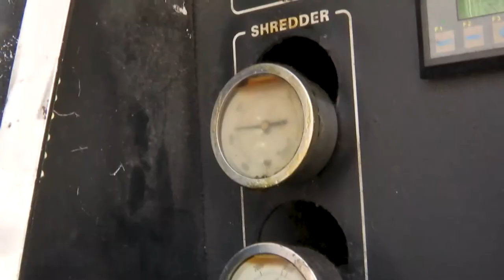Letter Rip Document Shredding Event 2019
El Paso County’s LETTER RIP provides the public with an opportunity to shred and destroy personal papers and documents that it doesn’t want to fall into the wrong hands and prevent identity theft.

The County’s Community Services Department Environmental Division announced that registration is open for the drive-thru document shredding event that will take place from 9:30 a.m. to 1:30 p.m., on Saturday, April 27, in downtown Colorado Springs on Vermijo Street between Cascade Avenue and Sahwatch Street.

To prevent long wait times and manage traffic congestion, LETTER RIP is by appointment only.

Participants will then bring their printed or electronic ticket to the April 27 event to gain admittance.

El Paso County Community Services Department Environmental Division, the El Paso County Sheriff’s Office, the El Paso County District Attorney, the Better Business Bureau of Southern Colorado, KKTV News 11 and Mobile Record Shredders are collaborating on this effort to facilitate easy record disposal. The initiative will help people avoid large personal cost in the event of having their identity stolen.

Participants can bring up to three standard-size copy paper boxes to LETTER RIP for free. There will be a $5 charge for each additional box of similar or smaller size. Participants are allowed up to six boxes, no larger than 11x17x11. No bags are allowed. All money raised will go to support the Better Business Bureau scholarship fund.

Drop-off instructions: Drivers can approach the drop-off area on Vermijo Street from Southbound Cascade Avenue or from northbound Sahwatch Street.